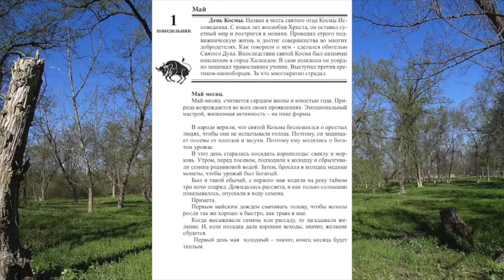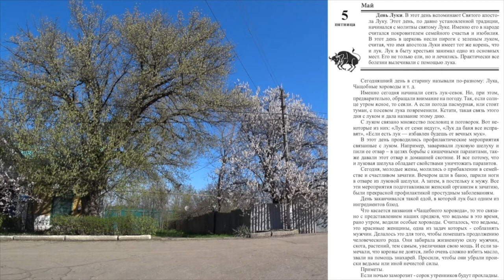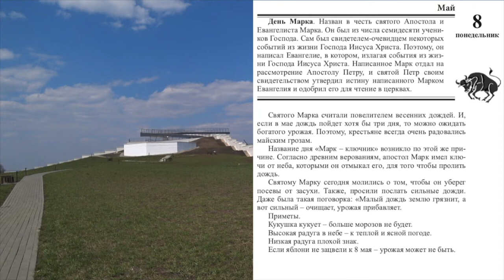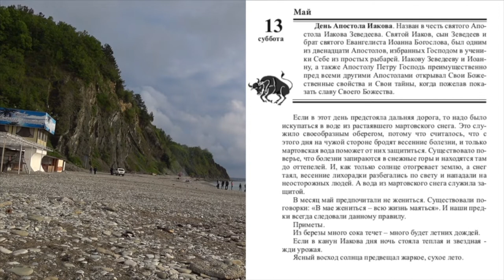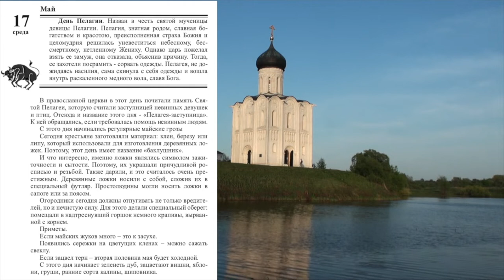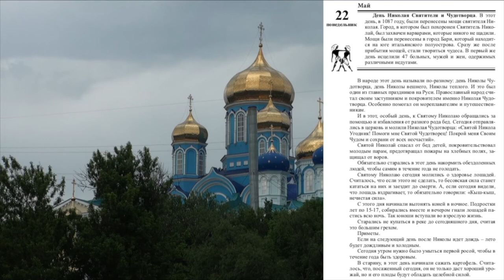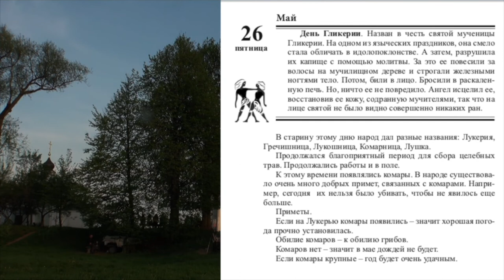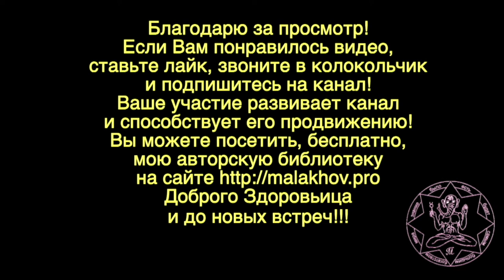МАЙ. ОСОБЕННОСТИ. Малахов.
Месяц май имеет свои особенности. Это и круг святых, и народные поверья, и приметы, и многое другое, что может быть весьма полезным.